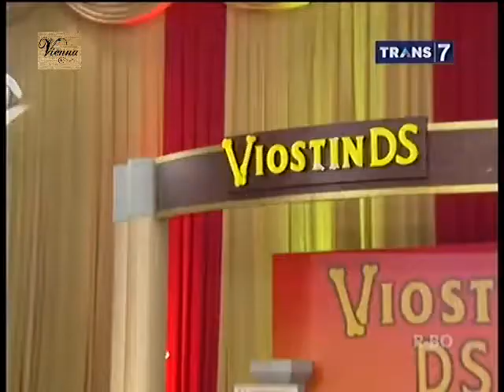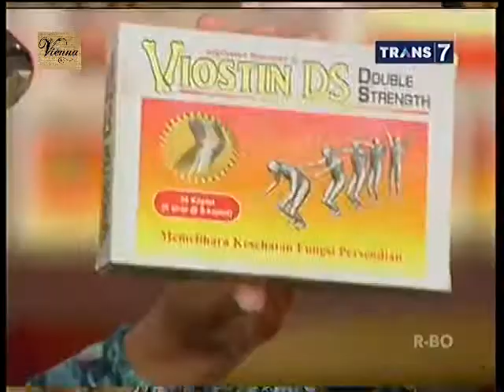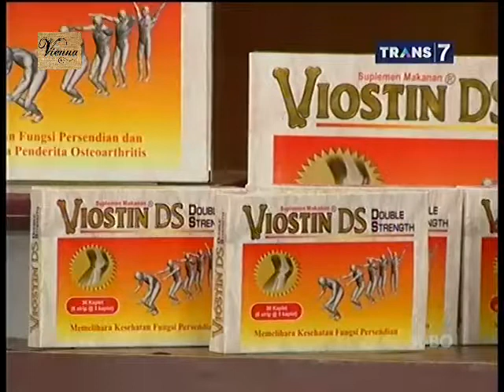ILK - Indonesia Lawak Klub 24 Agustus 2015 - Masihkan Tontonan Televisi Jadi Tuntunan Part 4